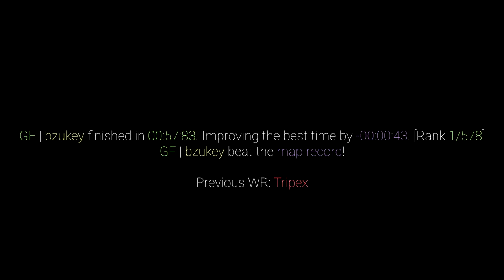surf_eclipse WR. Surfed by bzukey [CS:GO]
GF | bzukey finished in 00:57.8320. Improving the best time by -00:00:43. [Rank: 1/578]

Previous WR: Tripex

(102t)